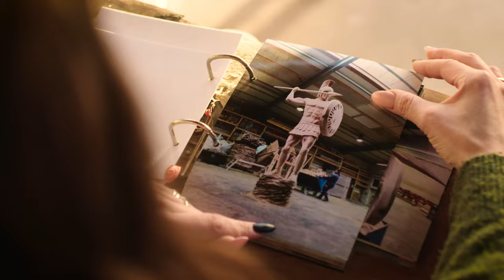HORNBACH MACHER – Herrin der Kettensäge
Angefangen hat es mit kleinen Holzfiguren für ihre Kinder, heute schnitzt Res Hofmann mit der Kettensäge Skulpturen aus dicken Baumstämmen. Immer wieder wächst sie dabei über sich selbst hinaus und sucht nach neuen Herausforderungen. Inzwischen ist sie deutsche Meisterin im Speedcarving, wo die Zeit zählt und jeder Schnitt sitzen muss.

Regie: Lorenz Wetscher | Kamera: Simon Hollmann